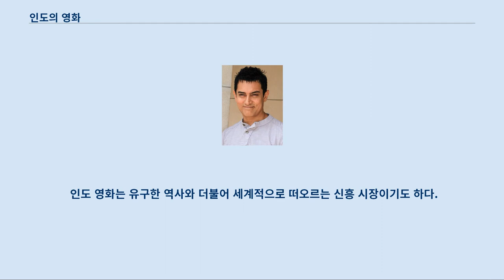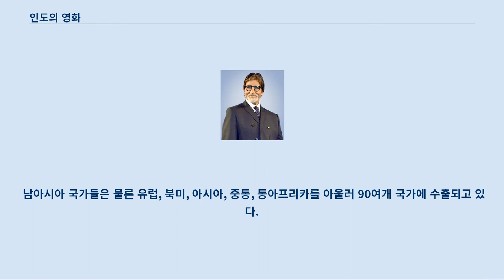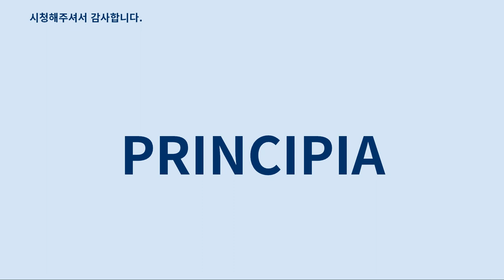인도의 영화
인도는 연간 영화 제작 편수 및 영화관 관객 총수도 세계에서 많은 나라 중 하나인 영화 대국이다.
 2019년 기준 인도의 영화시장 규모는 약 16억 달러로 추산되며, 전세계 영화 시장 중에서 북미, 중국, 일본, 대한민국, 영국, 프랑스에 이어 7위에 등극해 있다.
 매년 1,500편~2,000편 가량의 작품이 제작되며, 2015년에는 동원관객수 21억 명을 달성해 중국 영화시장의 22억명에 이어 세계 2위에 달하기도 했다.
 인도에서 영화 제작이 이뤄지는 대표적인 지역으로는 뭄바이, 첸나이, 콜카타, 하이데라바드, 티루바난타푸람-코치, 부바네스와르-쿠타크, 구와하티 등을 꼽을 수 있다.
 인도 영화시장의 특수성은 인도의 각 언어별로 영화 시장이 세분화된다는 점이다.
 인도 북부의 힌두어권을 중심으로 제작되어 인도 전역에서 상영되는 힌두어 영화는 영화제작의 중심지 뭄바이 (봄베이)와 할리우드를 합쳐 볼리우드라고도 불리며, 2014년 기준 전체 수입의 43%를 차지할 정도로 인도 영화시장에서 큰 비중을 지니고 있다.
 이 다음으로는 인도 중남부를 중심으로 한 타밀어와 텔루구어 영화인데 이들 역시 36%에 달했다.
 타밀어 영화와 텔루구어 영화 외에도 말라얄람어 영화, 칸나다어 영화, 툴루어 영화까지 합하여 남인도 영화라고 따로 구분하기도 한다.
 발리우드와 남인도 영화는 맛살라 영화 장르가 발달해 있는 한편으로, 인도 동부의 벵골어 영화는 인도판 뉴웨이브 시네마, 이른바 페러렐 영화라고 하는 영화 사조와 깊게 연관되어 부흥한 바 있다.
 인도 영화는 유구한 역사와 더불어 세계적으로 떠오르는 신흥 시장이기도 하다.
 남아시아 국가들은 물론 유럽, 북미, 아시아, 중동, 동아프리카를 아울러 90여개 국가에 수출되고 있다.
 전세계 수입 300만 달러를 돌파한 블록버스터 작품도 「당갈」 (2016)을 비롯해 여러 편을 배출한 바 있다.
 한편으로 인도 국외에 거주하는 인도계 시민들도 인도 영화의 주 소비층인데 이들의 영화 매출규모만 12%에 달한다는 통계가 존재한다.
 인도의 대표적인 영화 제작사로는 AVM 프로덕션, 프라사드 스튜디오, 선 픽쳐스, 기타 아츠, 수레시 프로덕션, 에로스 인터내셔널, 아잉가란 인터내셔널, 피라미드 사이미라, 아스카르 필름스 등이 있으며 헐리우드의 유니버셜 픽쳐스, 소니 픽쳐스, 월트 디즈니 픽쳐스, 워너 브라더스 등 대형 제작사들도 인도 내 스튜디오와의 합작에 참여하고 있다.
최근 영화가 당갈이 소개되었다.